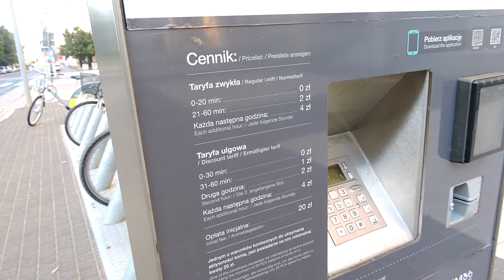Poznański Rower Miejski. Miejskie rowery do wypożyczenia w Poznaniu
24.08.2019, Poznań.